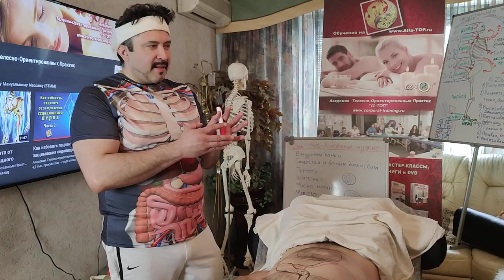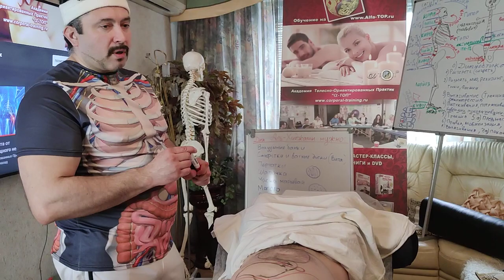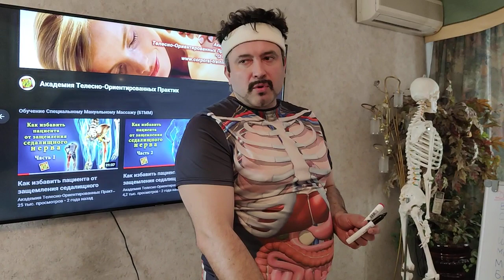Как делать Висцеральный массаж живота и внутренних органов. Часть - 1